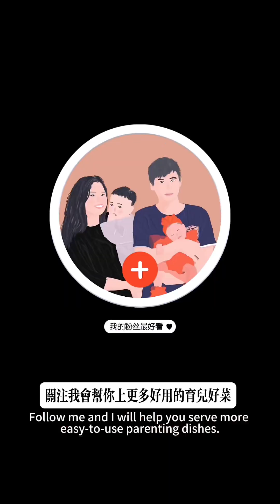育兒好物推薦【little.b餐具】開箱評測與選購指南｜與Hibebe共度孩子們成長的美好時光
如果還在思考要買什麼餐具給寶貝
這一款真的推推❤️享受進食樂趣

嗨！不知道各位新手爸媽們是否有曾經為了
幫孩子挑選餐具而懊惱到不行？
懊惱媽媽就是我！身為踩過無數學習餐具雷的人來說
深知 好的餐具 對寶貝吃飯和家庭和樂來說有多重要

今天就來分享近期買到很厲害的〖寶寶餐碗〗
我挑選的是 little.b他們家的餐具
我買了「一個大碗」以及「一個小碗」

你是不是在想為什麼要買這麼多碗呢？🤔
就是為了

最喜歡的功能是
✅ 採用中空雙層設計防手燙
✅ 底部吸盤防滑專利餐具不易移位打翻
即使給孩子拿碗也不易打翻食物
還能讓他們從小就開始學習幫忙家事

每個孩子都有自己的進食節奏和喜好，選擇適合他們的學習餐具，讓他們享受學習進食的樂趣。